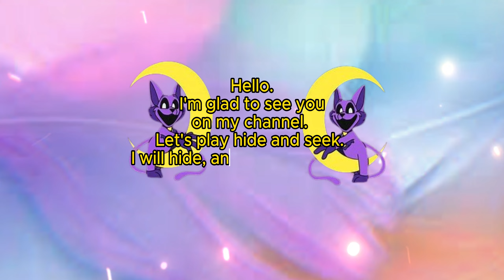🎪🔍 Find CatNap Evil doer in 360° VR find me #127 Poppy Playtime Chapter 3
Good luck!